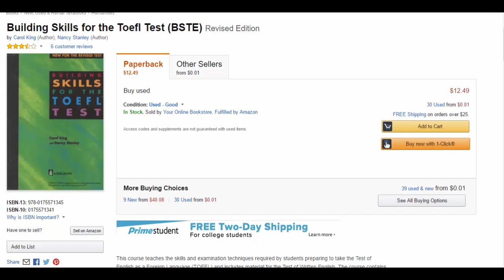حلقات الترجمة التعليمية - قواعد اللغة الإنجليزية 4 جزء 1